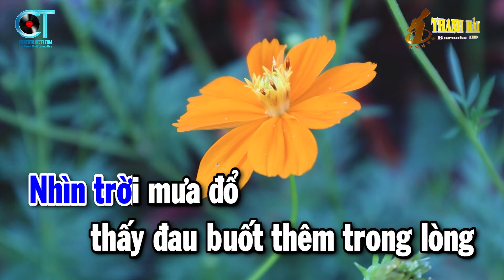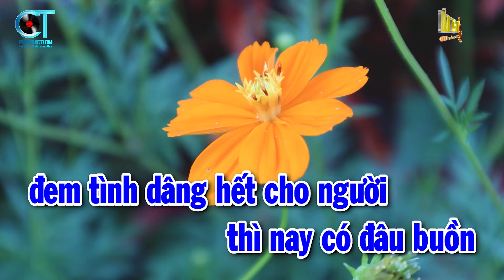Karaoke Chuyện Ba Mùa Mưa Tone Nam Nhạc Sống Beat Chuẩn | Thanh Hải